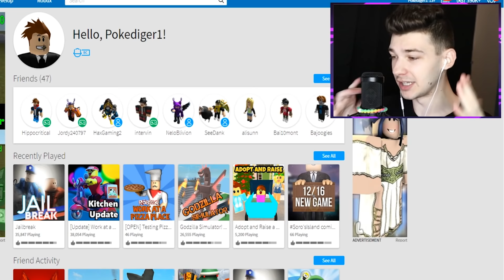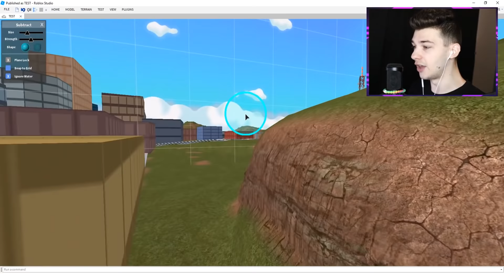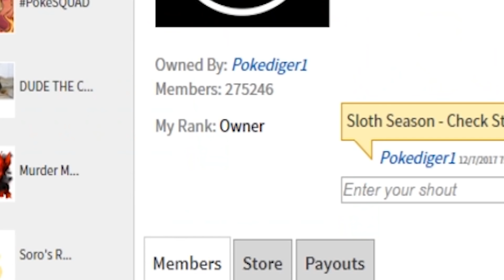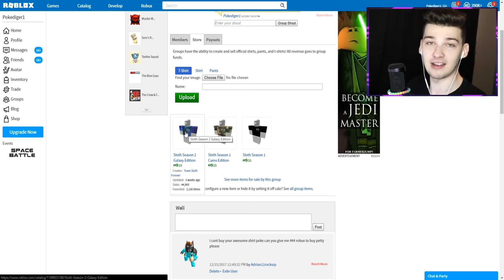5 MORE THINGS THEY SHOULD ADD TO ROBLOX JAILBREAK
Welcome back to another 5 things they should add to roblox jailbreak part 2 leave more suggestions down below!